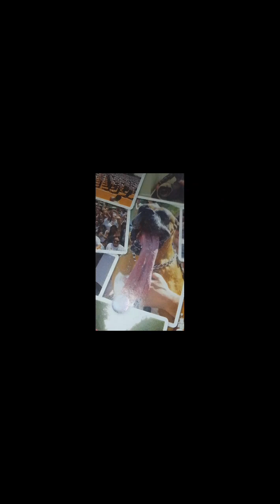woman say she cheat on her husband with a dog crazy must watch